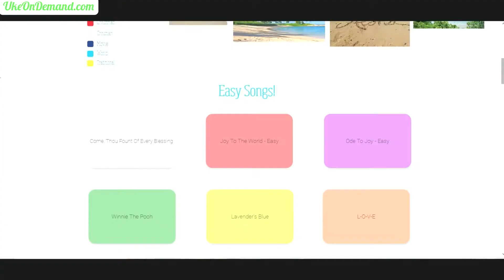Time In A Bottle - Ukulele Fingerstyle Tutorial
Become a MEMBER for TABS & TUTORIALS!